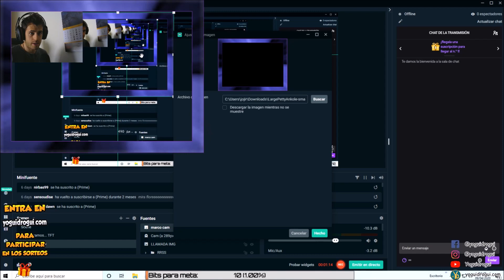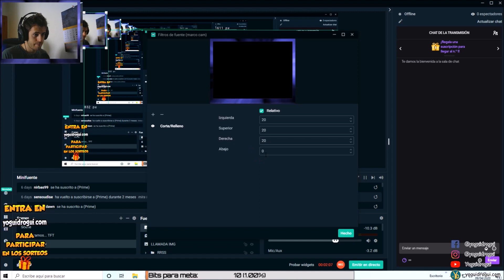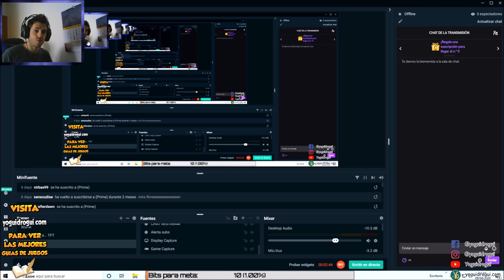👉 Cómo PONER MARCO en Twitch [OVERLAY OBS] ‎✅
🔶 Te enseño cómo poner el marco en OBS Streamlabs en 3 minutos, para que se vea en tu Streaming de Twitch u otras plataformas.

🔶 Te REGALO mi Ebook: MEJORES HACKS para CRECER en TWITCH 100% gratuito.

👉 ESTOS SON MIS ACCESORIOS:
→ Micro que uso
→ Cam que uso

¡Querido ludópata! 🌿